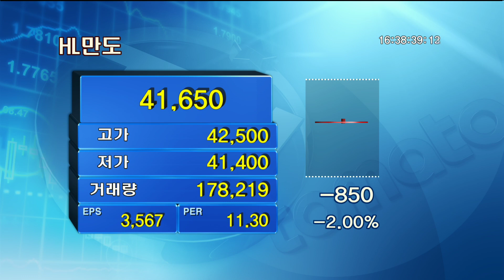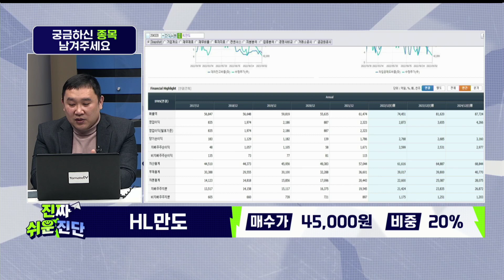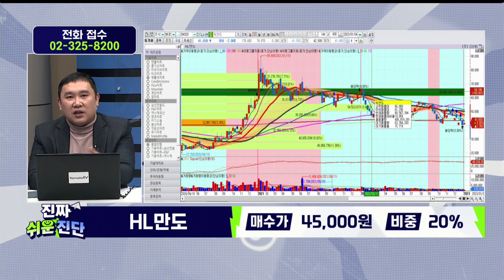반등 가능! 보유 의견! / HL만도(204320) / [김민준 전문가_진짜 쉬운 진단]